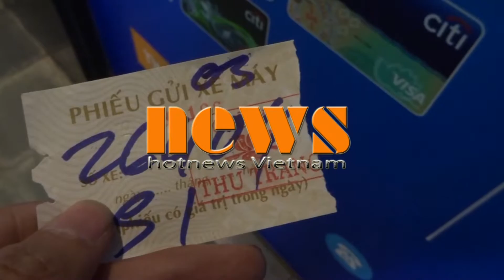Trông xe giá cắt cổ tại khu vực phố đi bộ Nguyễn Huệ- TPHCM